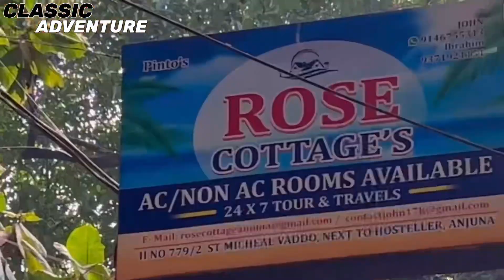HIDDEN PLACES IN GOA#goa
Goa is a treasure trove of hidden gems beyond its famous beaches and nightlife. Here are some lesser-known spots to explore:

1. **Cabo de Rama Fort:** Located in South Goa, this fort offers stunning views of the sea and coastline. It's relatively less crowded compared to other forts in Goa.

2. **Chorao Island:** Known for its Dr. Salim Ali Bird Sanctuary, this island is a peaceful escape with mangrove forests and diverse birdlife.

3. **Netravali Wildlife Sanctuary:** This sanctuary in South-East Goa is perfect for nature lovers. It's home to waterfalls, unique flora, and fauna.

4. **Tambdi Surla Temple:** This 12th-century temple tucked away in the forests of Bhagwan Mahaveer Sanctuary is the state's oldest temple and an architectural marvel.

5. **Divar Island:** Accessible by ferry, Divar Island offers a glimpse into traditional Goan village life with its scenic landscapes and old-world charm.

6. **Loutolim:** Explore the peaceful village life and visit the Casa Araujo Alvares, a colonial mansion that provides a glimpse into Goan history.

7. **Bamanbudo Waterfall:** A hidden gem near the village of Netravali, this waterfall is surrounded by lush greenery and is perfect for a serene getaway.

Remember, these spots might not be as popular as the beaches, but they offer unique experiences and a chance to explore a different side of Goa.